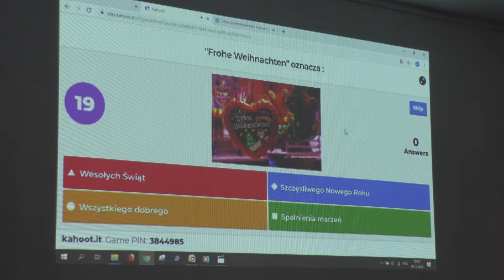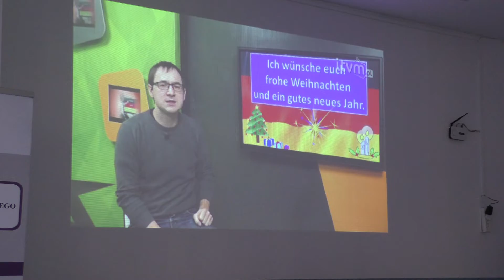GIM TV wyd 4 cz Kalendarze adwentowe